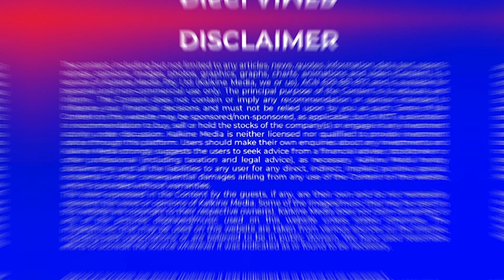Radiopharm Theranostics ASX RAD 2024 Cancer Research Milestones and 2025 Roadmap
Radiopharm Theranostics (ASX:RAD) is dedicated to developing innovative radiopharmaceutical products for both diagnostic and therapeutic applications, addressing high unmet medical needs. In 2024, the company made significant strides in its cancer research. In this interview, the company’s Managing Director and CEO Mr. Riccardo Canevari shares insights into the key milestones achieved over the past year, including progress in clinical trials, strategic partnerships, and the company’s key priorities and plans for 2025.